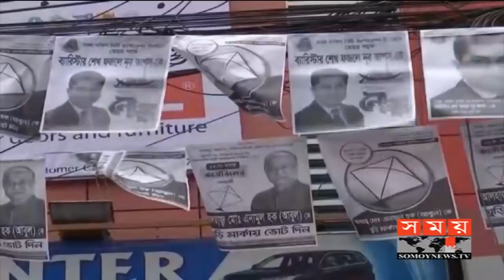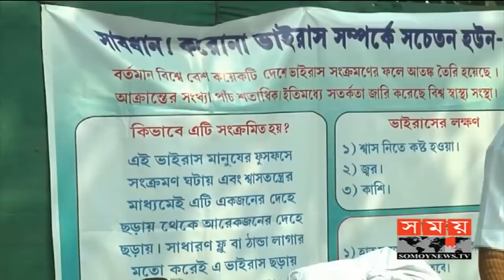সন্ধ্যার সময় | সন্ধ্যা ৭টা | ৩০ জানুয়ারি ২০২০ | Somoy tv bulletin 7pm | Latest Bangladesh News